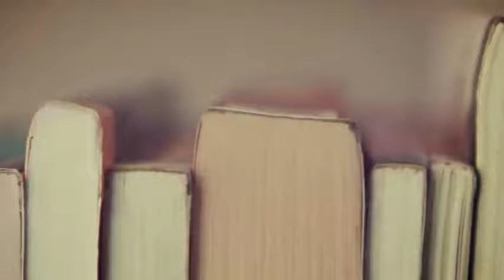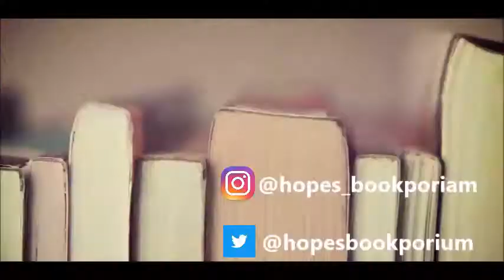Last Day Of BookTubeAThon Vlog